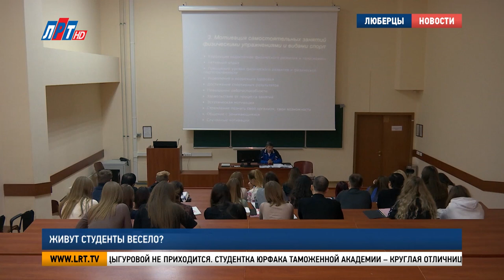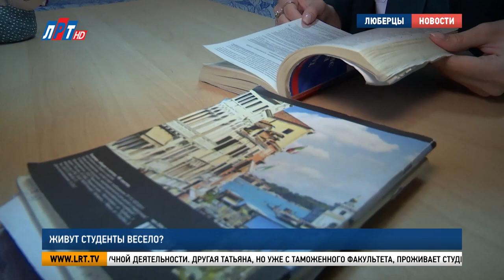Живут студенты весело?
25 января студенты отмечают свой «профессиональный» праздник. Также его принято называть Татьяниным днем. Дата связана с памятью святой Татианы Римской. И именно в этот день в 1755 году императрица Елизавета Петровна подписала указ об учреждении Московского университета. С тех пор Святая Татьяна считается покровительницей студентов. Наша съемочная группа познакомилась с героями, которые совсем скоро отметят двойной праздник. Как и чем живут сегодняшние студенты, в сюжете Анны Троян.

Ловись халява, большая и маленькая! Применять известную примету на себя Татьяне Цыгуровой не приходится. Студентка юрфака таможенной академии – круглая отличница, пятерок добивается своим трудом. Очередная сессия позади, но девушка не расслабляется. Ведь на кону мощная мотивация – стать федеральным судьей. Оттого и учеба Татьяне дается легко.

Татьяна Цыгурова, студентка РТА:
"Учить большой объем информации не всегда нужно. Многие отрасли права взаимосвязаны. В принципе, необходимо вычленить какие-то особенности. Студенчество – это такое время, когда ты можешь стать более дисциплинированным и самостоятельным. Большинство студентов в нашей академии приехали из других городов. Жизнь в общежитии помогает наладить свой быт. Т.е. почувствовать себя по-настоящему взрослым.

По-настоящему взрослой Татьяна Цыгурова чувствует себя в полной мере. Всё свое свободное время она посвящает научной деятельности. Другая Татьяна, но уже с таможенного факультета, проживает студенческую жизнь совсем иначе. Профессиональная баскетболистка – спортивная гордость Таможенной академии. Спортивные увлечения, не то, что НЕ мешают грызть гранит науки, а наоборот, помогают девушке.

Татьяна Белова, студентка РТА:
"Спорт являлся сферой, где можно развлечься, расслабиться, поменять окружение. Собраться, в какой-то момент выпустить пар".

Теперь при участии Татьяны Беловой в ВУЗе работает спортивный клуб. Инициативные студенты привлекают единомышленников в ряды любителей активного образа жизни и защищают честь академии на соревнованиях.

К слову, РТА славится своей внеучебной деятельностью. Для раскрытия талантов и развития интеллектуальных способностей студентов здесь множество направлений.

Елена Божидаева, заместитель декана по социально-воспитательной работе факультета таможенного дела РТА:
"Многогранность личности неоспорима. При этом, мы понимаем всю важность творческого развития студентов. Это и спортивная деятельность, это и театральная деятельность. Сами студенты даже сами себя занимают. Различные квесты, КВН, мистер и мисс РТА. Всё, что связано со студенческими инициативами – различные виды танцевальных направлений".

Да, студенческие годы, бесспорно, самое лучшее время. И его не теряют даром люберецкие студенты. Они – завсегдатаи окружных и региональных мероприятий. Участники конкурсов всероссийского масштаба. Победители и лидеры. С праздником, дорогие студенты!